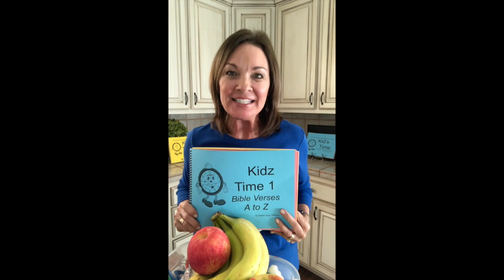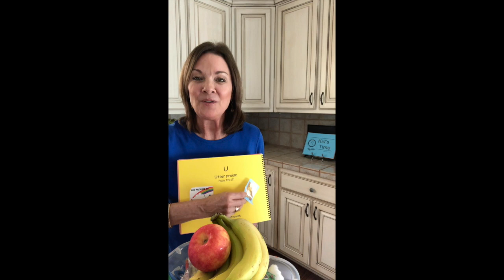Kidz Time 1 Bible Verses A-Z: U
Christian author/speaker Debbie Taylor Williams shares a children's devotional based on Psalm 119:171, "Utter praise."